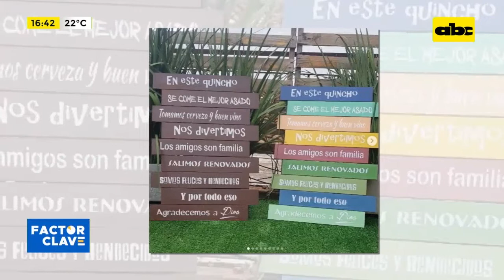Lala Love: regalos y souvenirs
Trabaja con la técnica de decoupage en cajas y detalles que pueden servir para regalar o dar como souvenirs. Gracias a su experiencia hoy en día también realiza cursos para futuras emprendedoras o interesadas en el arte.